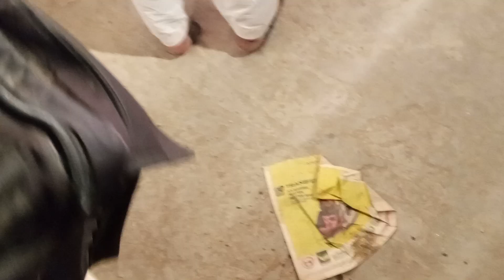ijaz03464434734@گوجرانوالہ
ijaz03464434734@نائٹ پروگرام گوجرانوالہشادی میلہ منگنی پر رابطہ کریں